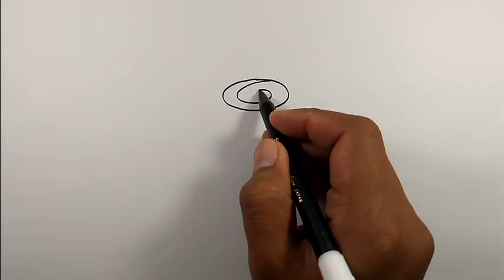How to draw a rose super easy | Drawing Ideas Easy